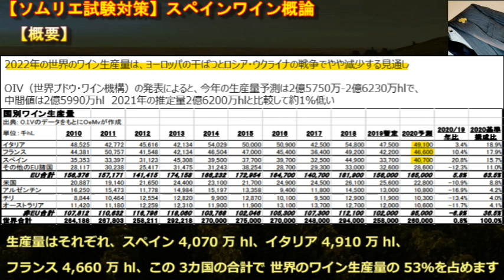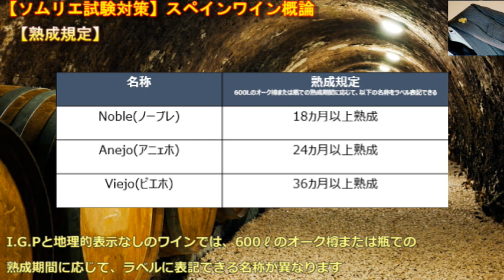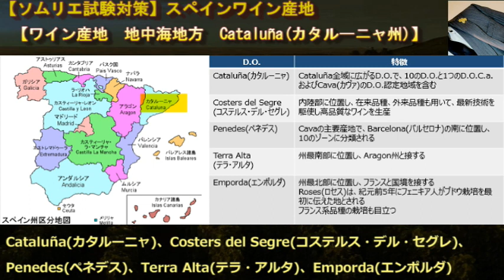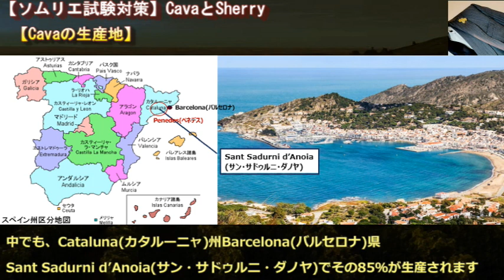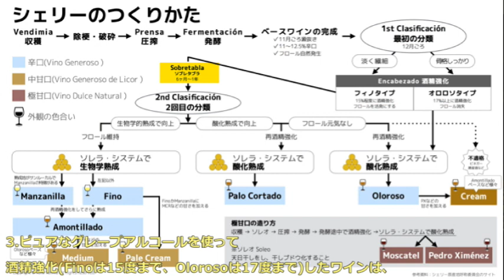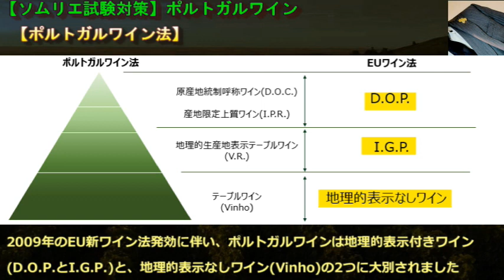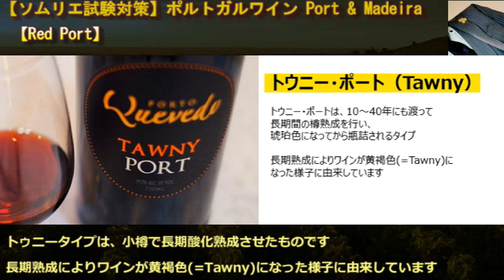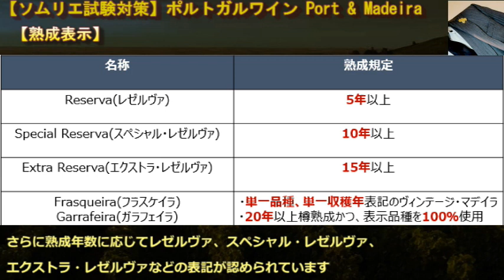全範囲【聞き流し】スペイン・ポルトガルワイン ソムリエ試験対策 ※ポイントのみサクサク解説していきます ◆独学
ソムリエ試験に出題される内容を、端的にテンポ良く解説していきます

00:00　スペインワイン概論
08:56　スペインワイン産地
22:10　CavaとSherry
33:21　ポルトガルワイン
44:43　PortとMadeira

ワインソムリエ試験に、合格することを目的として配信しているシリーズです
2013年にワインソムリエの資格を独学で取得しました

資格取得の為にあてた期間は約4ヶ月間ほどで、比較的効率よく取り組んできたと思っています
ソムリエ試験の範囲は広いですが、出題傾向や要点は限られています

ソムリエ試験の勉強を通じて、「学ぶ事の楽しさ」を皆さまと共有していけるコンテンツとなれば、幸いです

参考文献：日本ソムリエ協会教本2023